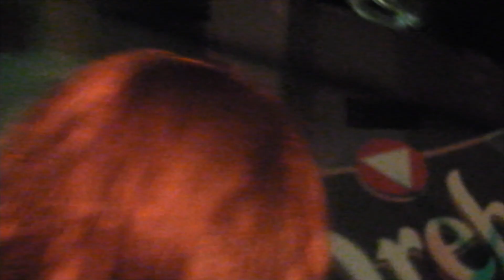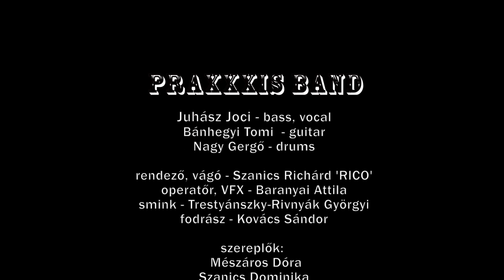PraXXXis band - Tépj szét! WerkFilm 2012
Szanics Richárd 'RICO' - rendező
Baranyai Attila - operatőr, VFX

PraXXXis band
Juhász Joci - ének, basszusgitár
Bánhegyi Tomi - gitár
Nagy Gregő - dob

smink: Trestyánszky-Rivnyák Györgyi
fodrász: Kovács Sándor
szereplők: Mészáros Dóra, Szanics Dominika, Matics Norbert

Köszönet a helyszínek megszervezéséért Matics Norbinak.
A forgatás helyszínei: Leonardo Pizzéria, Trafik klub.